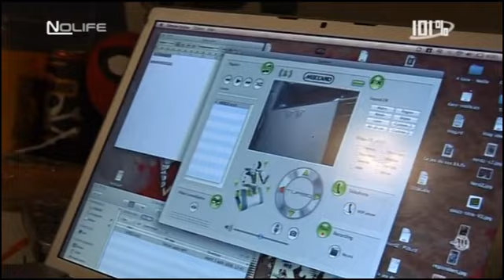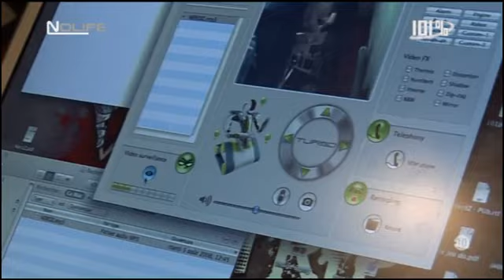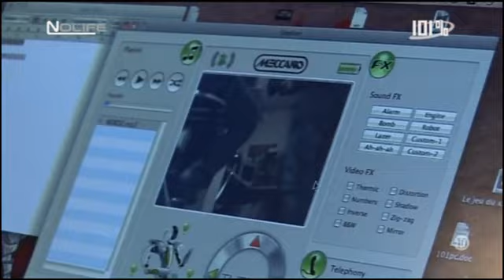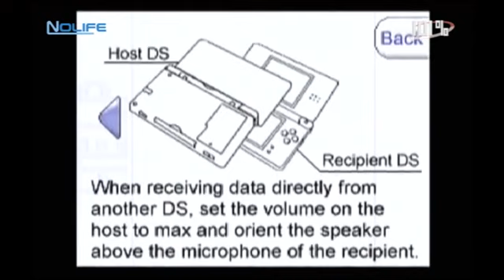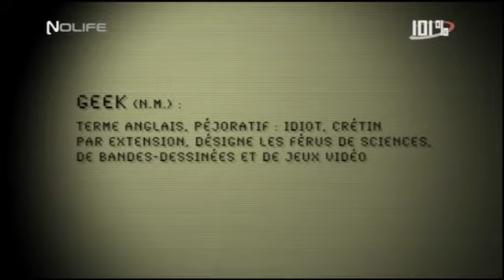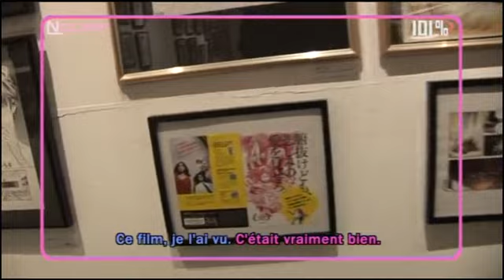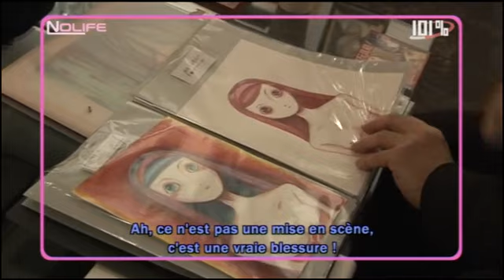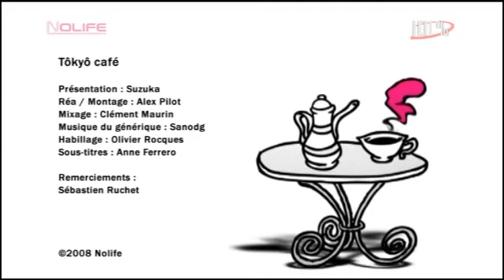#258 Mercredi 15 octobre 2008 101% noco